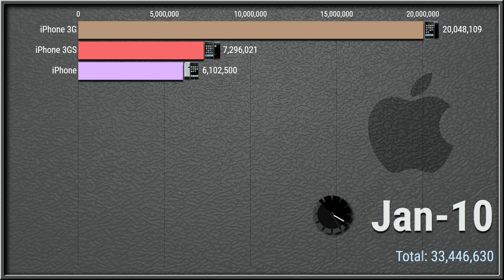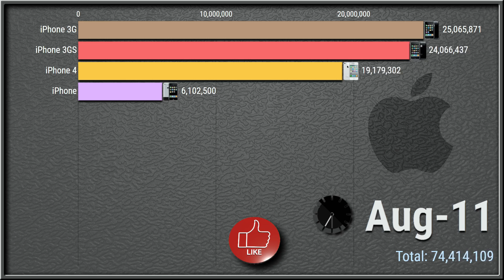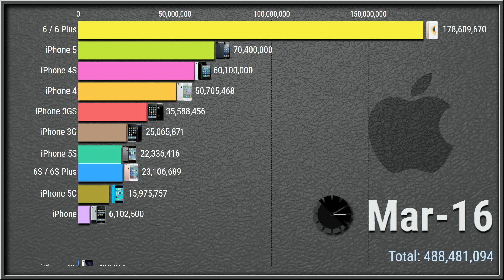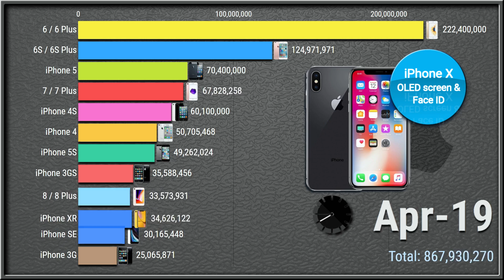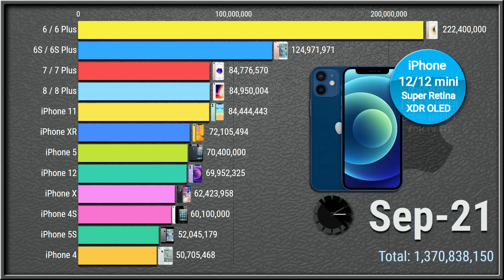Most Popular iPhone of all time 2007 - 2021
Which has been the most popular iPhone of all time??? In this video we can see a graphical representation of the sales of all iPhone models, from the first, in 2007 until 2021 with the iPhone 12, just before the launch of the new model (iPhone 13).
The iPhone is a family of smartphones produced by Apple. From March 2022, the models commercially available from the manufacturer itself are: iPhone 11, iPhone 12, iPhone 12 mini, iPhone 12 Pro, iPhone 13, iPhone 13 Pro, iPhone 13 Pro Max, iPhone 13 Mini and second generation iPhone SE. In particular, the iPhone is part of the high-end of the smartphone market and offers multimedia functions and high-level performance.

Which is your favorite iPhone???

If you have any requests or suggestions, feel free to write them in the comments, they are welcome and if you like this content, please, feel free to like it, comment and subscribe. It helps me to create new and better content. Thank you very much